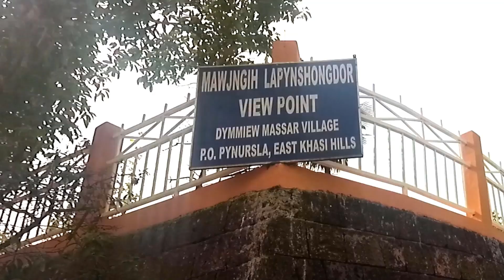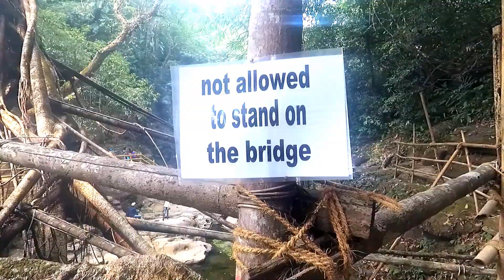MEGHALAYA l DAWKI l Living root bridge, Mawlynnong l Backpacking in North East India l EP-09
Meghalaya :  Meghalaya is a state in northeastern India. The name means "the abode of clouds" in Sanskrit.

The state is bounded to the south by the Bangladeshi divisions of Mymensingh and Sylhet, to the west by the Bangladeshi division of Rangpur, and to the north and east by India's State of Assam. The capital of Meghalaya is Shillong. During the British rule of India, the British imperial authorities nicknamed it the "Scotland of the East.

Living root bridges Living root bridges are a form of tree shaping common in the southern part of the Northeast Indian state of Meghalaya. They are handmade from the aerial roots of rubber fig trees  by the Khasi and Jaintia peoples of the mountainous terrain along the southern part of the Shillong Plateau. Root bridges have also been observed in the Indian state of Nagaland.

Living root bridges have also been created in Indonesia at Jembatan akar on the island of Sumatra, and in the banten province of Java, by the Baduy people.

Dawki: Dawki or Dauki is a town in West Jaintia Hills district, Meghalaya, India. Dawki Integrated Check Post or Dawki border crossing is on Dawki-Tamabil is one of the few road border crossings between India and Bangladesh in West Jaintia Hills district in the state of Meghalaya,India, the corresponding post in Bangladesh is Tamabil post.

Mawlynnong: Mawlynnong is a village in the East Khasi Hills district of the Meghalaya state in North East India. It is notable for its cleanliness.

Thank you so much. Keep in touch! :)